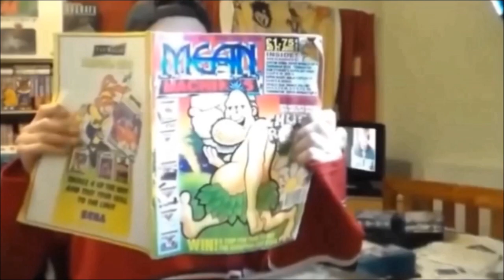The Simpsons Hit & Run on GAMECUBE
A quick and very poor game play of The Simpsons Hit & Run on the Nintendo GAMECUBE.